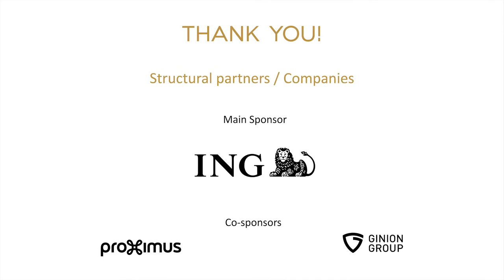MuCh Music Season- Artist Diploma Hélène Desaint- Hindemtih: Viola sonata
Hélène Desaint, viola
Jean-Claude Vanden Eynden, piano

P. Hindemith: Viola Sonata, op. 11, No. 4

Les Artist Diploma sont plus que de simples concerts. S’ils
représentent la fin d’un cycle, ils sont aussi une ouverture
vers de nouveaux horizons et surtout, l’aboutissement
d’une identité musicale et artistique. Ces musiciens
qui, année après année, se sont développés sous vos
yeux vous remercient en vous proposant un projet ou
un programme qui leur tient à cœur. Cette fois, il s’agira
de l’altiste Hélène Desaint, artiste en résidence depuis
2014 aux côtés de Miguel da Silva.
De Artist Diplomas zijn meer dan enkel concerten. Ze
ronden uiteraard een cyclus af, maar openen tevens
nieuwe horizonten en, staan bovenal voor het bereiken
van een muzikale en artistieke identiteit. Deze
musici, die u jaar na jaar hebt zien groeien, danken u
door u een project of programma voor te stellen die
hen na aan het hart liggen. Ditmaal is het de beurt
aan de altvioliste Hélène Desaint, artist-in-residence
sinds 2014 onder leiding van Miguel da Silva.